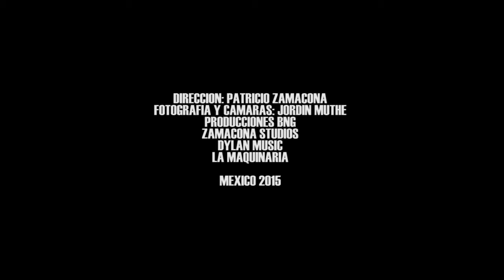Dylan Ortiz -MiHistoria,MiVida,MiBiografia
LaMaquinaria2016 |ComenzoElMovimiento